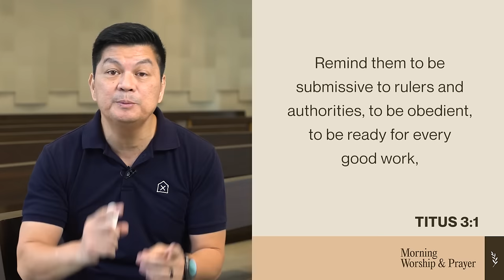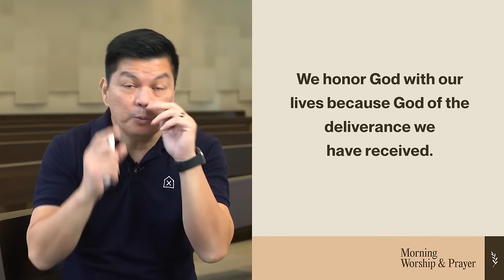2024 Set Apart (Live to Honor God): Pastor Paolo Punzalan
May the God of hope fill you with all joy and peace in believing, so that by the power of the Holy Spirit you may abound in hope. (Romans 15:13)

Do our lives reflect hope? Do we live to honor and worship our God?